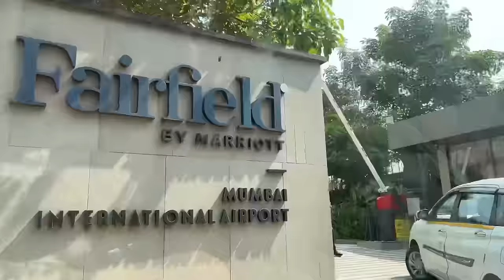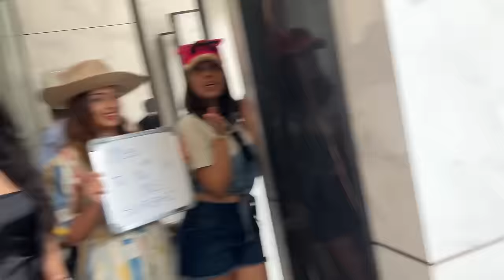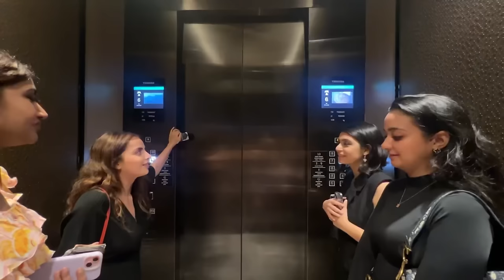Surbhi’s Bachelorette was ROCKING with All Girls 💖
We had so much fun with all girls and making Surbhi feel special and late night talks about marriage and future … just needed more times like this . But all the blessings for Surbhi and Karan and wish them the bestest 💖